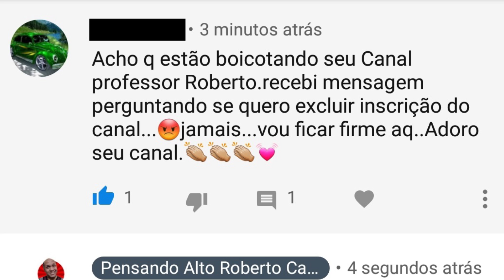Bomba na Lava Jato. Dallagnol pediu liberdade de Lula.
A casa está caindo para Sergio Moro e Deltan Dallagnol. As novas revelações são muito fortes.
Dallagnol vai ser afastado da Lava Jato. Moro será considerado suspeito, o que anula seu julgamento sobre Lula. Dallagnol pediu liberdade para Lula.
Seja um apoiado desse canal com qualquer valor

Roberto Lourenço Cardoso
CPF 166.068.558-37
Banco Santander 033
Agência 0640
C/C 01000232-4